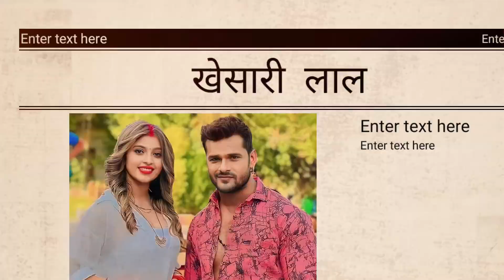Video | Aam Ke Sawad 2 | Khesari Lal Yadav | आम के स्वाद 2 | New Bhojpuri Song 2024